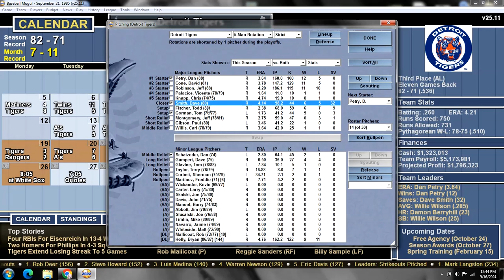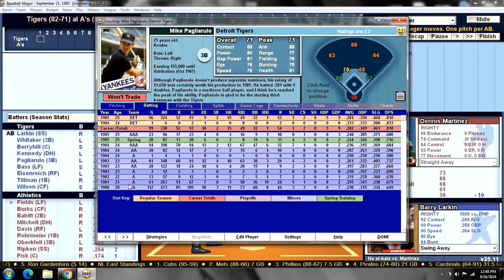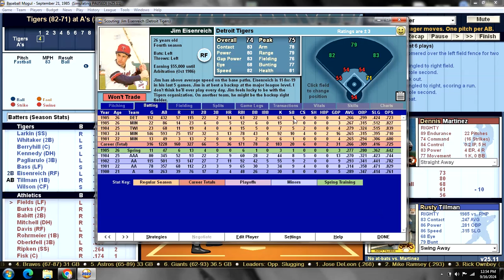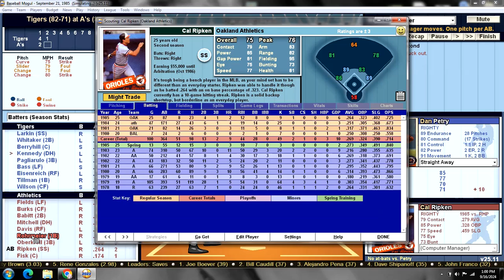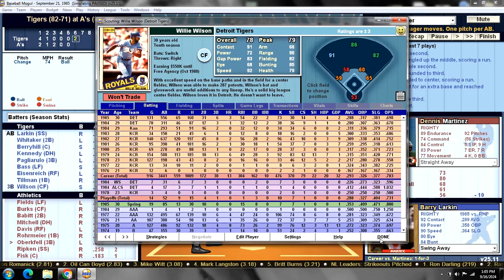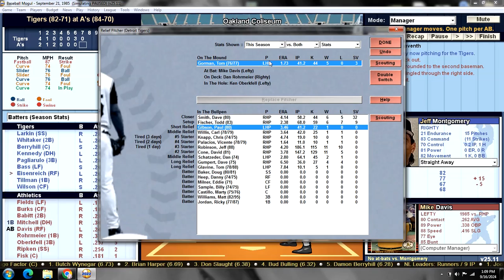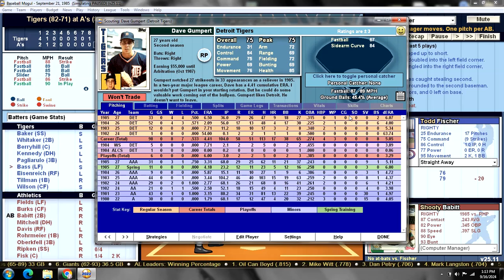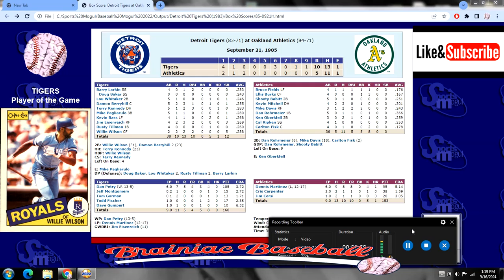Game 154 - 1985 Detroit Tigers Season Replay v Oakland Athletics @ Oakland Coliseum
DET (82-71): Dan Petry (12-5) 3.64 v OAK (84-70): Dennis Martinez (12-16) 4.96
     TIGERS:                                           ATHLETICS:
1. Barry LARKIN SS                         1. Bruce FIELDS LF
2. Lou WHITAKER 2B                      2. Ellis BURKS CF
3. Damon BERRYHILL C                 3. Shooty BABITT 2B
4. Terry KENNEDY DH                    4. Kevin MITCHELL DH
5. Mike PAGLIARULO 3B                5. Mike DAVIS RF
6. Kevin BASS LF                             6. Dan ROHRMEIER 1B
7. Jim EISENREICH RF                   7. Ken OBERKFELL 3B
8. Rusty TILLMAN 1B                     8. Cal RIPKEN JR SS
9. Willie WILSON CF                       9. Carlton FISK C